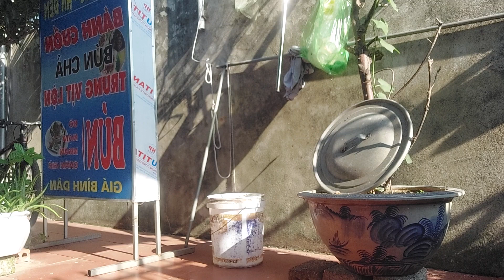Nấu ăn cùng chị Hà ngoài trời, đi Picnic dưới xuôi cùng gia đình | Chang Mien Vlogs